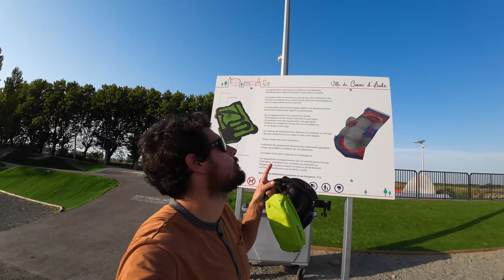Pumptrack de Cuxac-d'Aude (11 - 2021) - Belle taille mais très orienté vélos & enrobé pas au top !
Testons le pumptrack de Cuxac-d'Aude fait par My Tracks en 2021. Plein d'activités à proximité (skatepark, jeux d'enfants...) et une belle ligne bien longue mais aussi quelques défauts.

☆ ME SUIVRE ☆
Ma chaîne outdoor / voyages :  @UneBoleeDAir_Outdoor-Voyages
Ma chaîne photo / tech :  @UneBoleeDAir